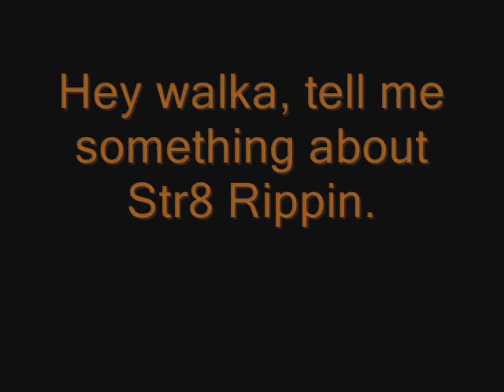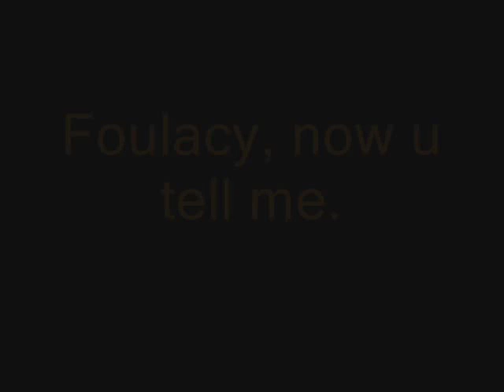Halo 2 air floating glitch and Str8 Rippin fun 2004